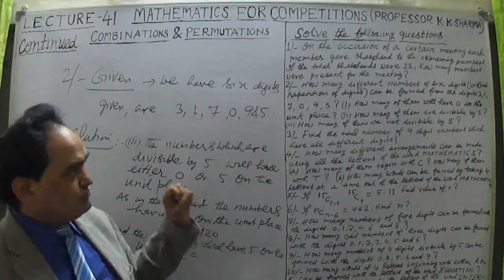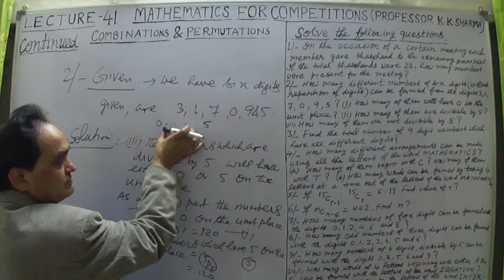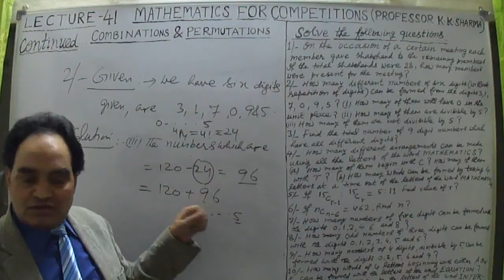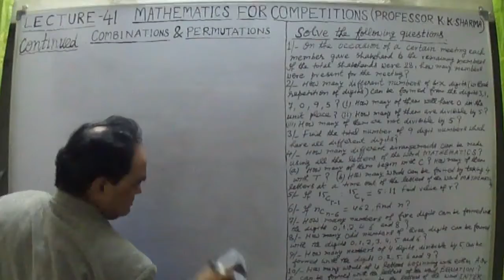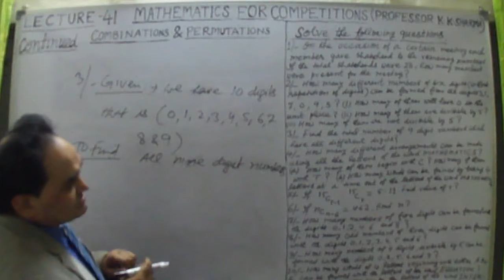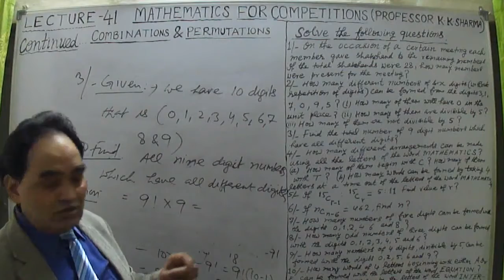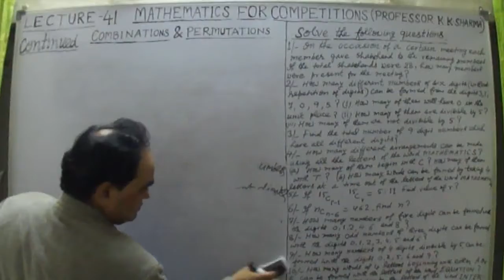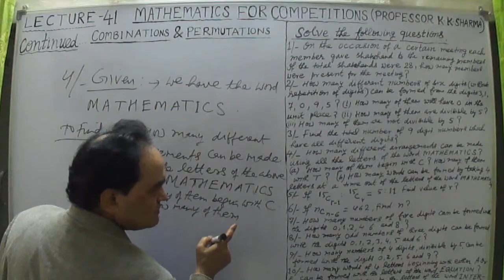Number Of Combinations Of n dissimilar Things Taken All at a Time & Taken r at a Time ! Difference !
Permutation: - Each of the different arrangements which can be made by taking some or all of a number of things is called a Permutation.
Combination: - Each of the different groups or selections which can be made by taking some or all of a number of things (irrespective of order) is called a Combination.

Note:- In case of Permutation Order of selection of things is must, but in case of Combination order is irrespective.

This difference is to be understood to know the basic difference between these two counting principles or methods. Watch all the videos with different lectures A to G or H, in which I have explained all the differences with questions based on them. I hope all the misunderstandings regarding the topic concerned will be removed for ever. If there is a problem then respond with comment or notes regarding your problems related to these counting methods or principles.

VIEWERS’ QUERIES:
Permutation and combination class 11 class 11 exercise 7.3
Permutation and combination discrete mathematics
Permutation and combination class 11 miscellaneous exercises
Permutation and combination class 11 physics wallah
Permutations and combinations questions
Permutations and combinations questions for competitive exams
Permutations and combinations questions jee
Permutations and combinations questions and answers
Permutations and combinations questions for nda
Permutations and combinations questions class 11
Permutations and combinations questions by Sharma sir
Permutations and combinations tamil
Permutations and combinations questions for cat
Permutation and combination questions for bank exam
Combinations and permutations
Combinations and permutations discrete math
Combinations and permutations class 11
Combinations and permutations problems
Combinations and permutations questions and answers
Combinations and permutations tamil
Combinations and permutations class 12
Combinations and permutations gmat
Combinations and permutations a level
Combinations and permutations gre
Combinations and permutations upsc csat
Combinations and permutations aptitude